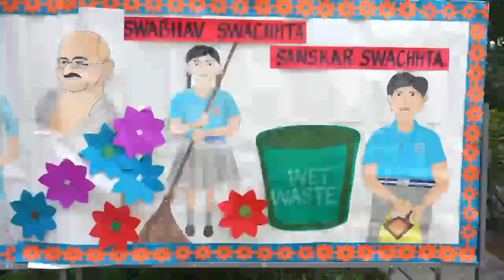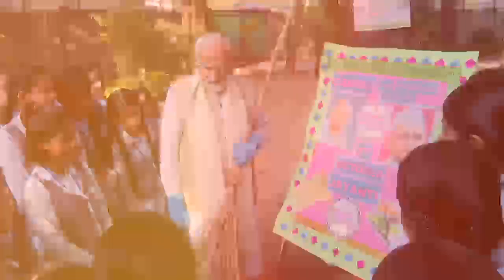OurPrimeMinister in SwachhBharatAbhiyan with children#ಸ್ಚಚ್ಛಭಾರತಅಭಿಯಾನ#ಮಕ್ಕಳ ಜೊತೆ ಪ್ರಧಾನಿಗಳ ಮಾತುಕತೆ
10YrsOfSwachhBharat with India's Yuva Shakthi#ಸ್ಚಚ್ಛಭಾರತ ಅಭಿಯಾನ# ಶಾಲಾಮಕ್ಕಳ ಜೊತೆ ಪ್ರಧಾನಿಗಳ ಮಾತುಕತೆcredit narendramodispeech navyugschool pandara park🇮🇳🙏💐